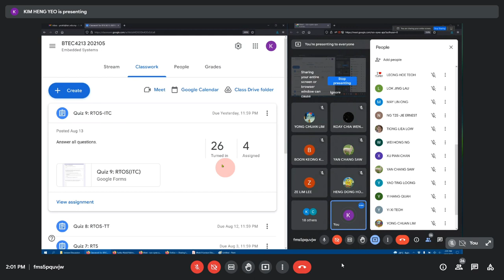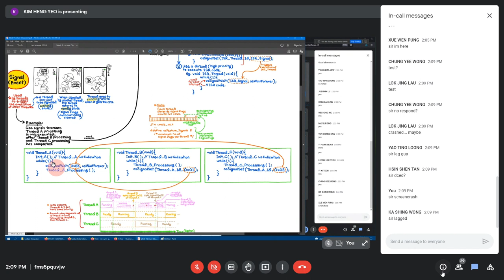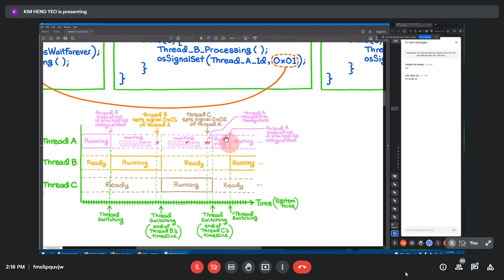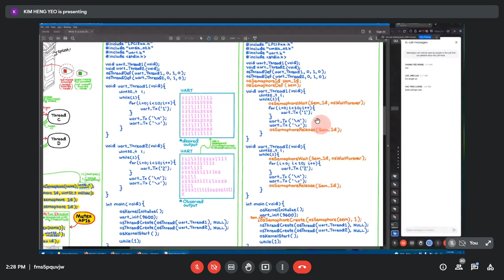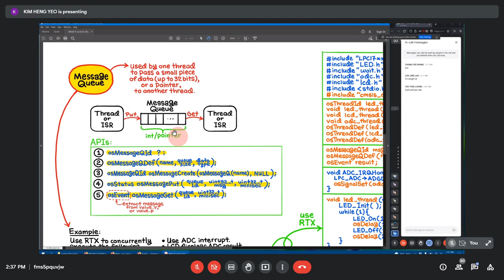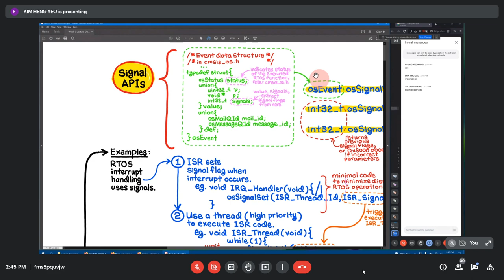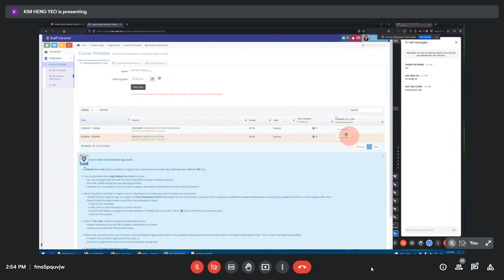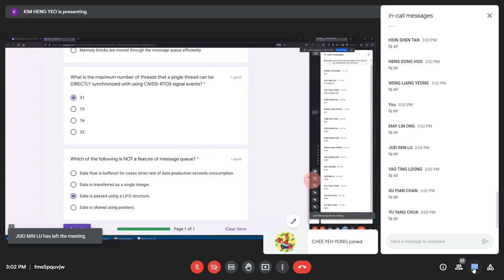Embedded Systems Lecturer Recording 11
BTEC4213 Embedded Systems
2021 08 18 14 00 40